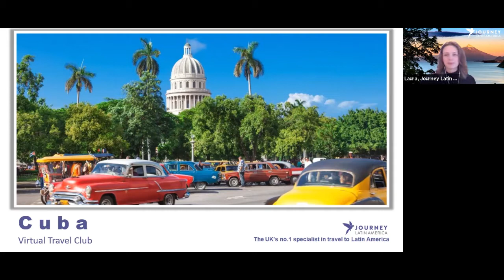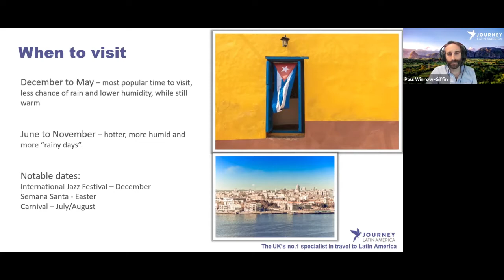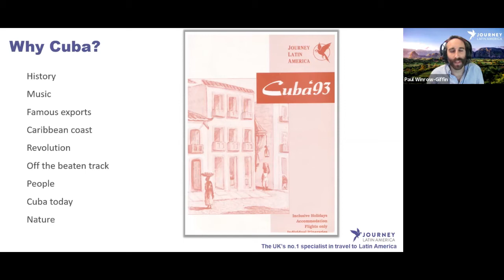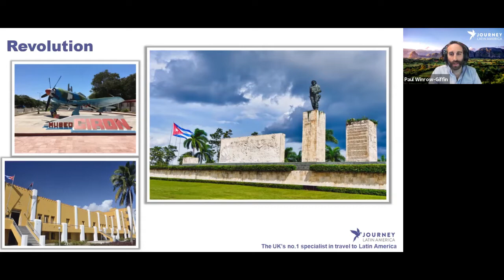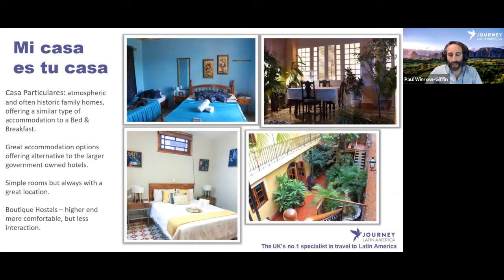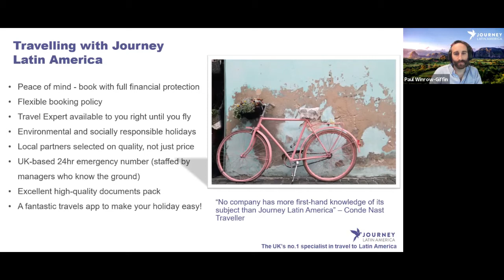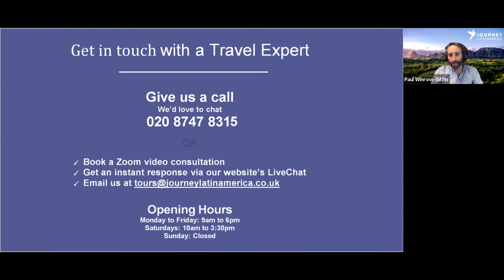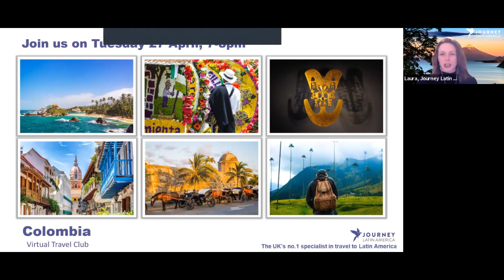Virtual Travel Club - Cuba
Our Travel Expert Paul  Winrow-Giffin offered an exploration of Cuba's culture, history and landscapes while award-winning journalist Ruaridh Nicoll shared his experience of travelling and living in Cuba.